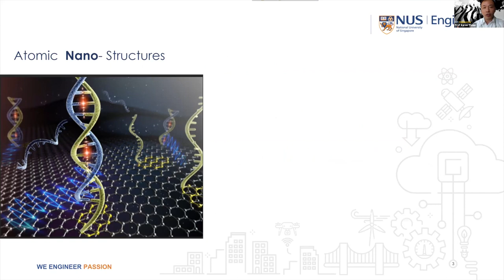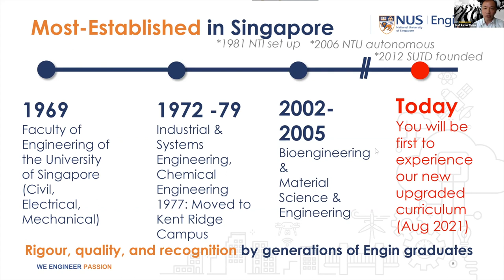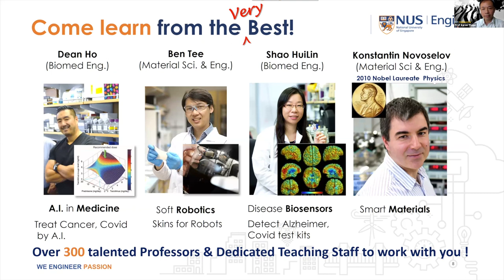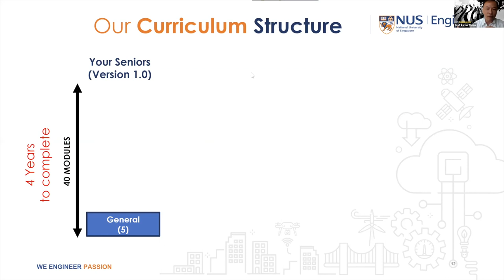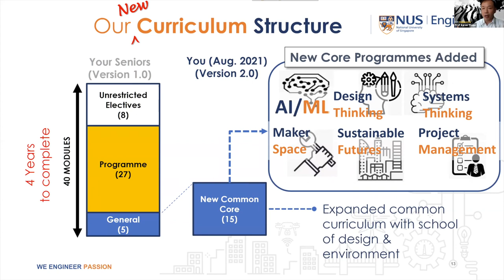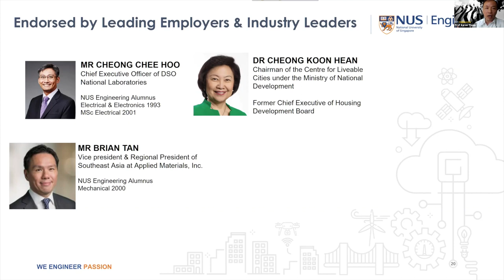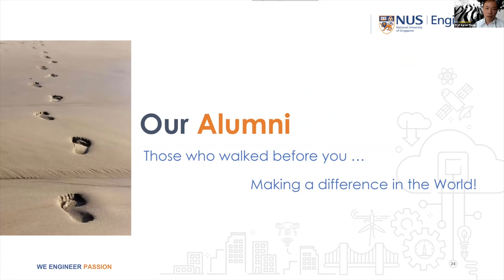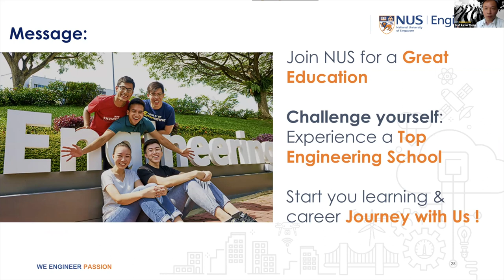Dean's introduction to NUS Engineering and New Curriculum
ICYMI - Dean Prof Aaron Thean welcomes you to NUS Engineering and introduces our exciting new curriculum, offering greater flexibility for students starting in August 2021.

Watch the recording from e-Open House on March 1.